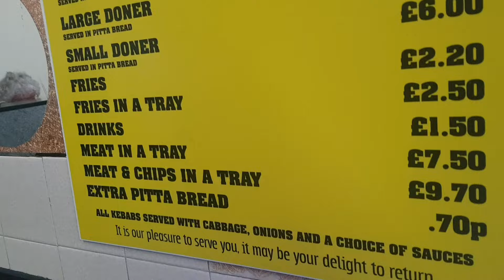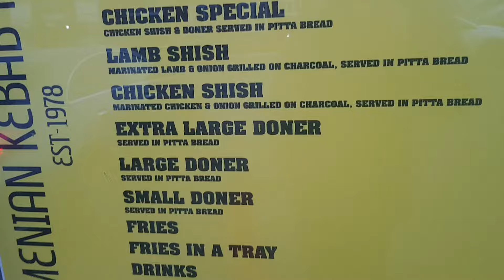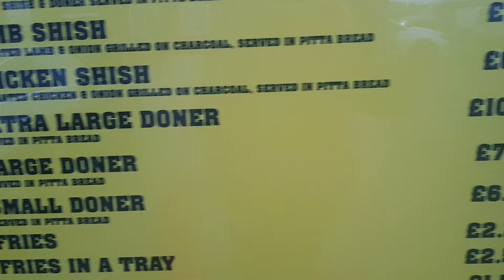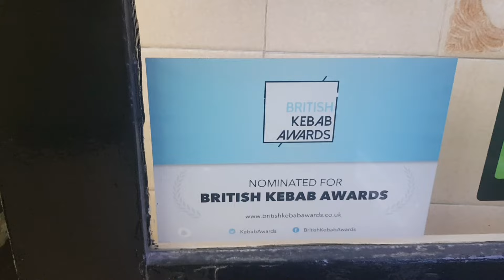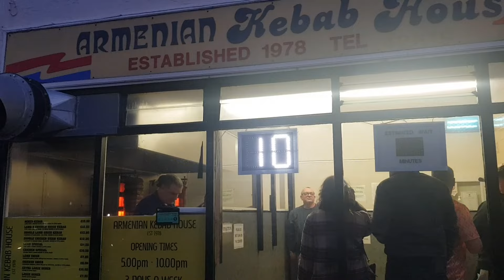Trying The Best Rated Kebab House In Blackpool, Armenian Kebab House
Armenian Kebab House Details:
Address: 29 Harrowside, Blackpool FY4 1QH,
Opening Hours: Thursday to Saturday, 5:00 PM to 10:00 PM

In the heart of Blackpool, nestled along Harrowside, lies the unassuming Armenian Kebab House. As I stepped inside, the tantalizing aroma of grilled meat and spices enveloped me, promising an authentic Middle Eastern experience.

The menu offered an array of options, but I settled on a small doner kebab. For a mere £6, I received a warm pita generously filled with succulent, thinly sliced meat. The flavors danced on my palate—savory, smoky, and perfectly seasoned.

With my kebab in hand, I made my way to the serene gardens at the Solaris Centre. The sun-kissed greenery provided the ideal backdrop for my feast. As I took my first bite, the tender meat melted in my mouth, complemented by a medley of fresh veggies and tangy sauce.

The Armenian Kebab House isn’t just about food; it’s a tradition. Locals queue up outside, rain or shine, eagerly awaiting their turn. No deliveries, no shortcuts—just honest, time-honored craftsmanship.